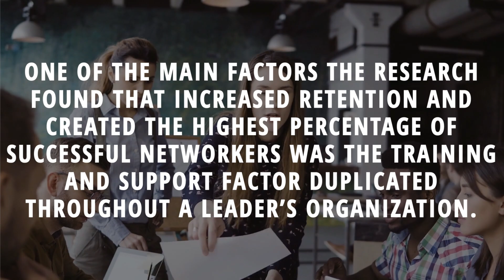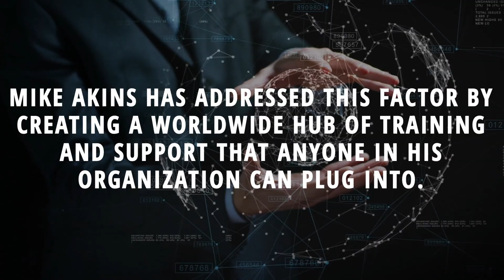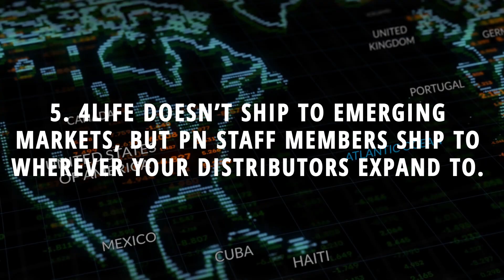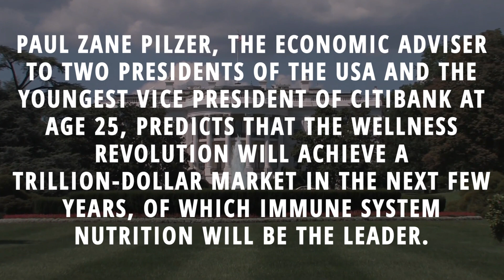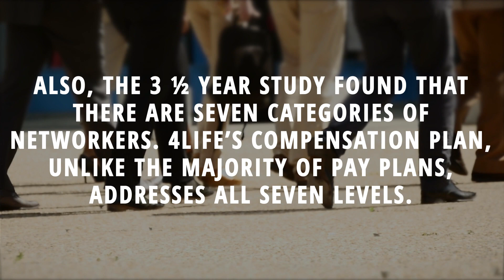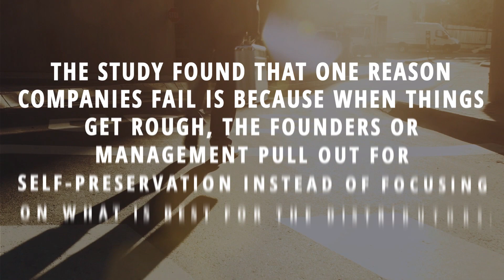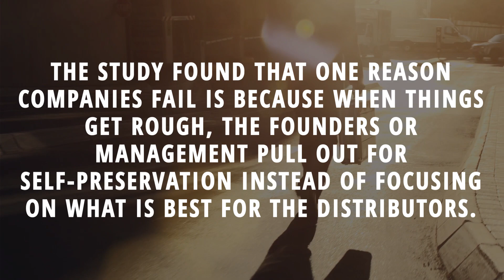Why 4Life® was selected as the BEST!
After 3 1/2 years of research, 1/2 million USD invested, thousands of network marketers interviewed and 342 companies evaluated in the MLM industry, what made this one stand out?

For more details you can email you can get back to the person that referred you to this video!